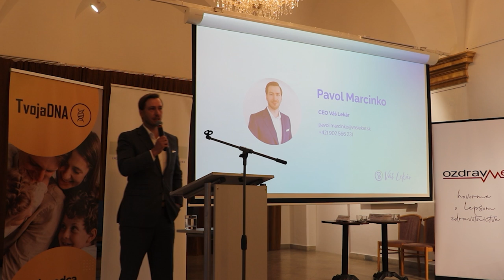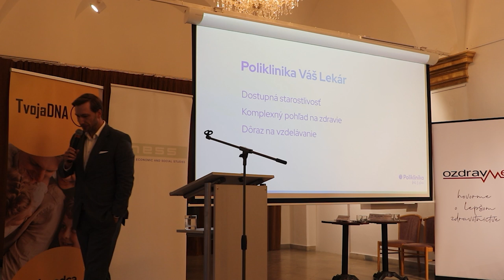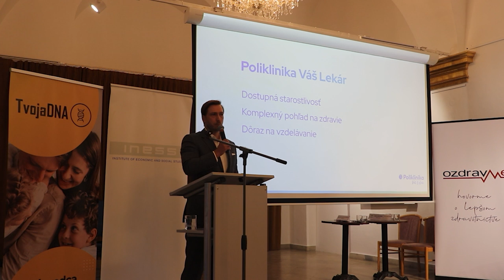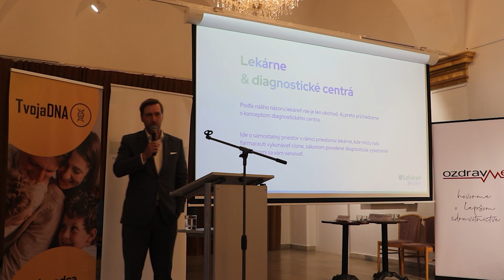Pavol Marcinko – Váš Lekár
Poliklinika Váš Lekár stavila na maximalizáciu spotrebiteľského zážitku. Ako sa im darí tento cieľ napĺňať? Šéf polikliniky Pavol Marcinko na diskusii Spotrebiteľská revolúcia v zdravotníctve, ktorú organizoval INESS 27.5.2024.